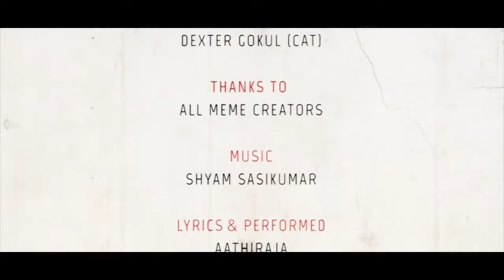Thodra Paapom Official Musical Video Samir Ahmed , AathiRaja A Shyam Sasikumar Musical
@samir ahmed  fl
fan page.